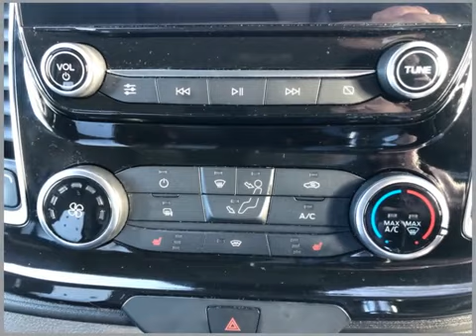Sportif Citroen CK69KSO